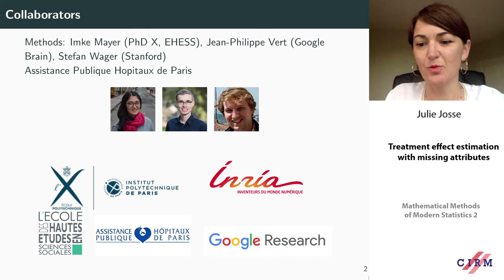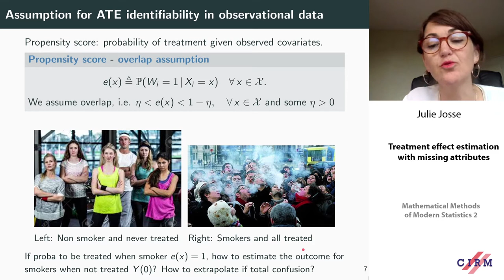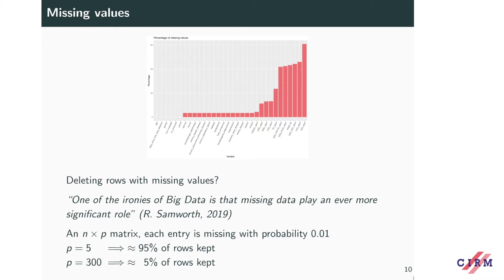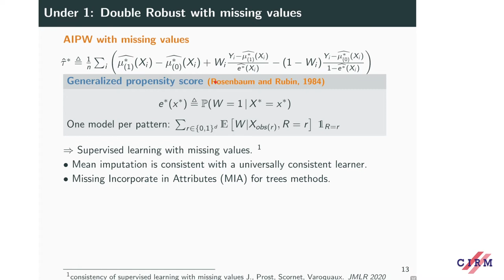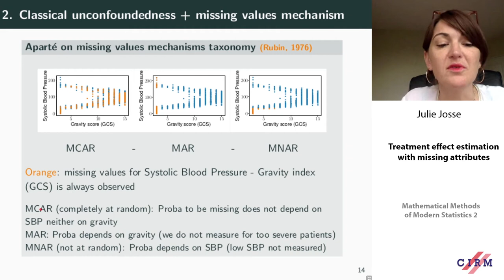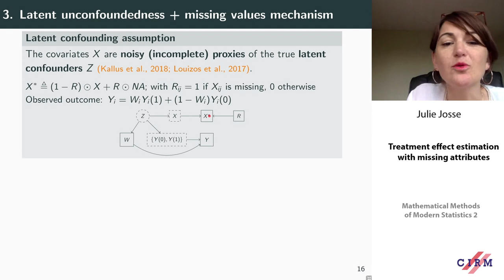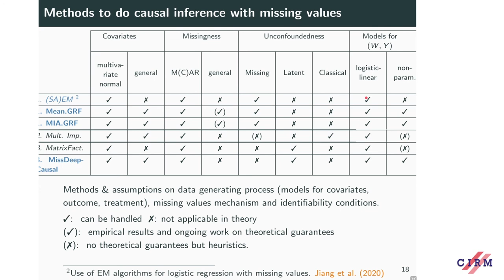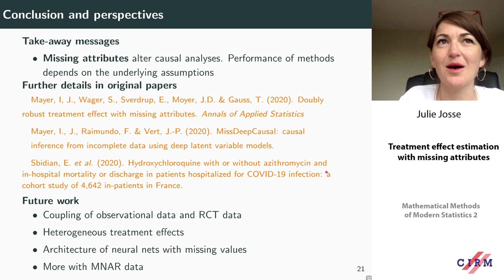Julie Josse: Treatment effect estimation with missing attributes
Recorded during the meeting "Mathematical Methods of Modern Statistics 2" the June 04, 2020 by the Centre International de Rencontres Mathématiques (Marseille, France)